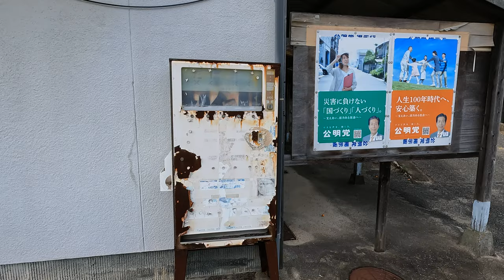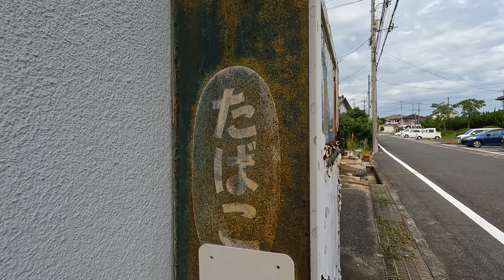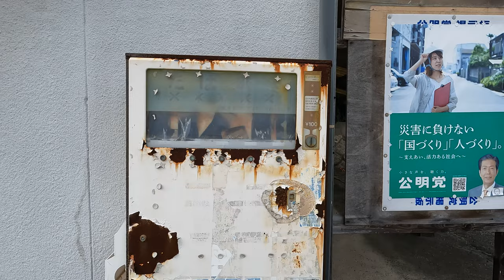・100円玉しか使えない『わがままな自動販売機』 岡山県玉野市築港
100円玉しか使えない『わがままな自動販売機』 岡山県玉野市築港

　　遠い昔、旅館の廊下で見かけたような「懐かしさのある」自動販売機でした
　　近くに行ってみると「たばこの自動販売機」でした

　　100円玉しか使えない？　調べてみると、1983年 タバコの価格は200円になったようです
　　おつりが出ないとすれば、1983年頃の自販機、約40年前の自販機なのでしょうか？

　　詳細は不明ですが、とても古い自動販売機である事には間違いないようです (笑)

　　　　　岡山県玉野市築港
　　　　　GoPro10  4K ( 3840 x 2160 4K)  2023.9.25